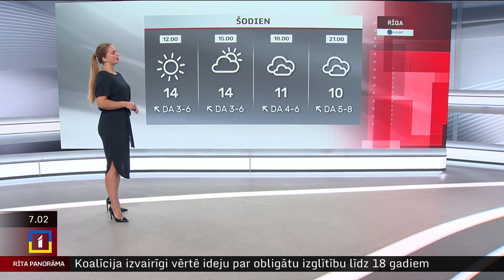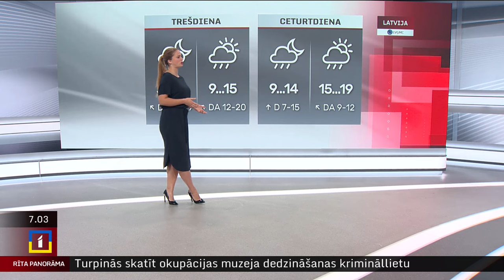8. oktobra laika ziņas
Otrdien sauli brīžiem aizklās mākoņi, tomēr laiks būs sauss. Pūtīs lēns līdz mērens dienvidaustrumu, austrumu vējš. Maksimālā gaisa temperatūra būs +11…+15 grādi.